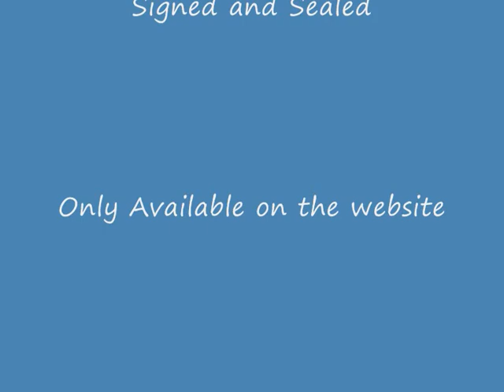Samuel Prody - She's Mine.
She's Mine, taken from the Samuel Prody album. Written by Tony savva who sang and played bass guitar.Official re-release renamed Signed and Sealed out now, only available from the website. First One Hundred copies personally signed.